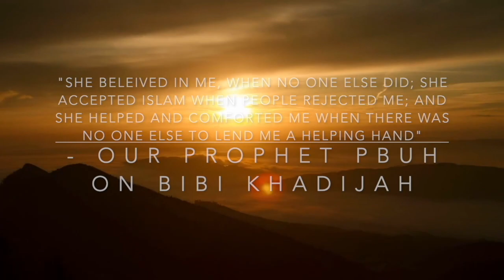SURAH LAIL | ZAKERA MARIAM HASAN JAFFREY | BIBI KHADIJAH ACADEMY